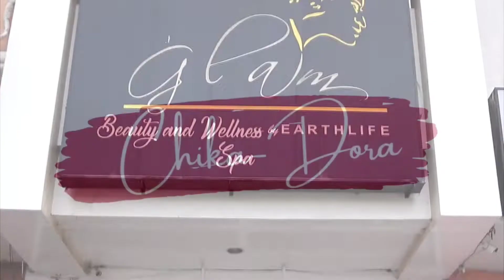CHIK@DORA EPISODE 7| Ang SAYA Ng cooking show| with Ate Chedeng | Comida de Pobre